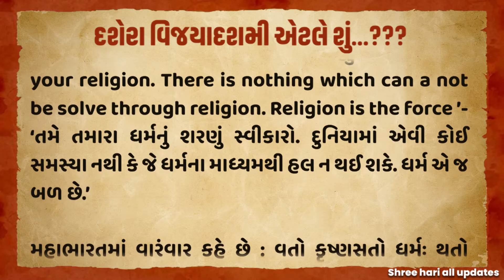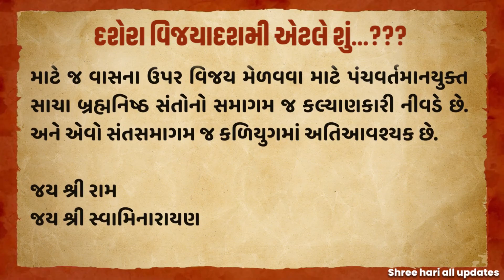History of Dussehra Festival | દશેરા, વિજયાદશમી પર્વનું મહત્વ | Hindu Festival | Dashera Vijyadashmi